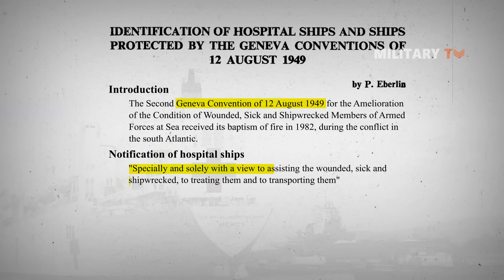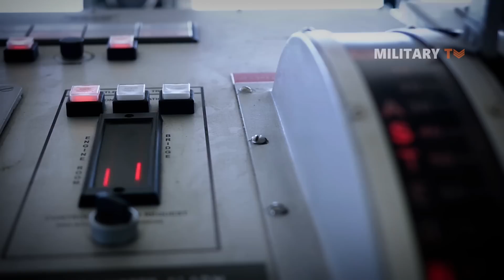The US Navy Largest Hospital ship Ever Built - USNS Mercy & USNS Comfort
The United States Navy has a long history of military strength. Considering its numerous aircraft carriers, destroyers, and submarines, it is by far the world's largest and potentially most capable Navy. But, beyond those, and beyond all the cruisers and patrol boats and other combat ships, there are two more that lurk in the shadows of the 490 ship fleets, they are: the USNS Mercy and the USNS Comfort.